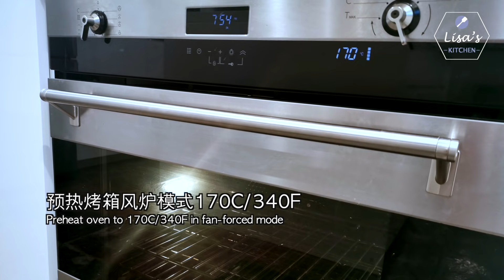吃一口绝对就爱上的手撕千层面包卷 ❗ 做法原来这么简单💯Puff Pastry Butter Bread Roll ｜萨姐的南腔北调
更正:  视频里的食谱漏了”低筋面粉60克”。请参见以下配方

今天做的黄油手撕千层面包卷，利用黄油开酥的方法，进行3次三折，一共27层，表皮酥脆，内部松软，带着浓郁的黄油香味。

🍞原料
高筋面粉200克
低筋面粉60克
奶粉 15克
细砂糖 35克
速发酵母 5克
盐 3克
鸡蛋液 40克
炼乳 20克
水 105克
无盐黄油（室温软化） 20克

分层用无盐黄油 110克
全蛋液刷表面

☘️** 预热烤箱风炉模式170C/340F
**风炉模式170C/340F烘烤18分钟

如果您想和大家分享您的作品，请上传照片到我的Facebook. ❤️

CORRECTION:  " 60g of Cake flour " is omitted in the video. Please refer to the recipe below for details.

The puff pastry butter bread roll is made with laminated dough. After 3-time half turns, it has a total of 27 layers with crispy crust,  delicate texture and rich buttery flavour.

🍞INGREDIENTS
Bakers flour  200g
Salt  3g
Egg 40g
Condensed milk 20g
Water  105g
Unsalted butter (soften) 20g

Unsalted butter for Lamination 110g
Egg Wash

☘️** Preheat oven to 170C/340F
** Bake at 170C/340F in a fan-forced mode for 18 mins
❤️ If you like this video, please LIKE 👍 and SHARE.  Thank you for your subscription.

If you have your work share with us, please UPLOAD your work on my Facebook as above. ❤️